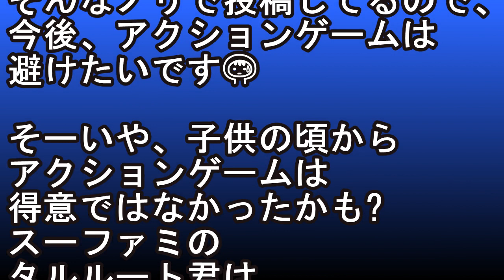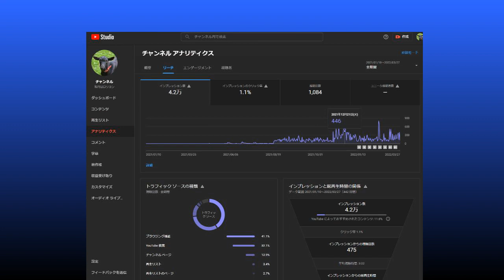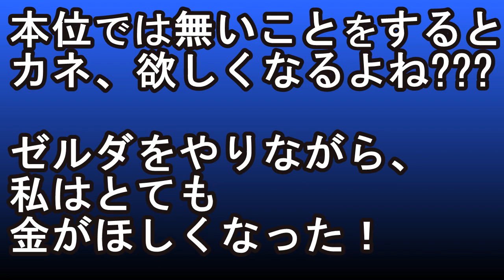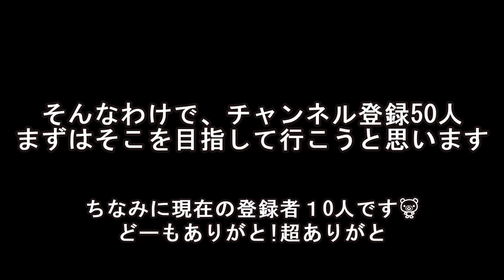ゼルダ反省会と今後の予定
文字の表示速度ミスったかも･･･低速再生すいしょう

仲良しさんとそのだんなさんが　外国人に表示するチャンネル名の作成の協力してくれた。ありがたい